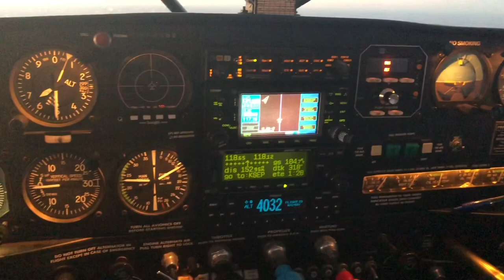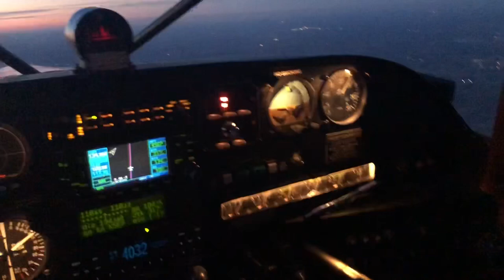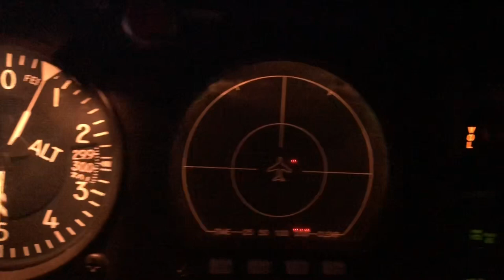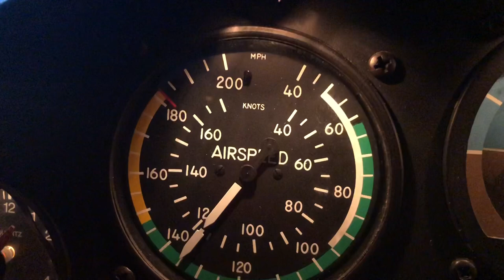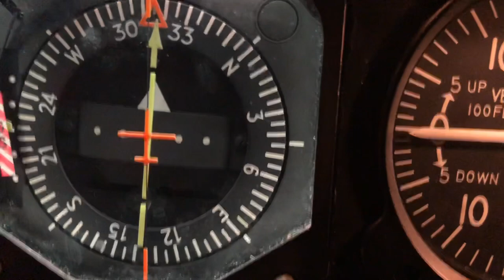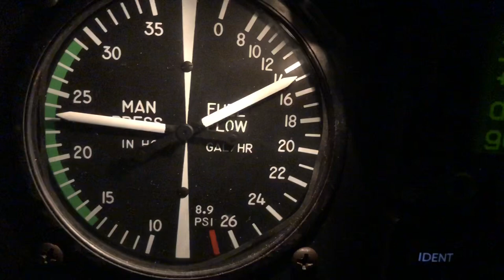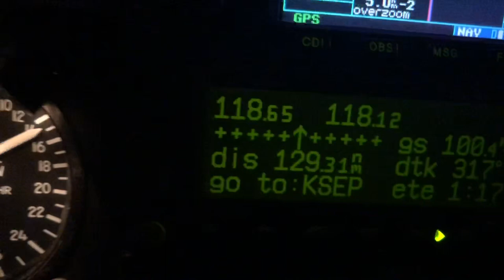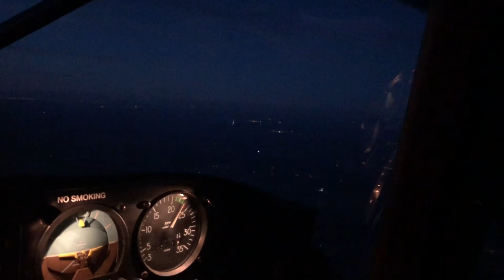12/22/18 KSGR-KSEP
Flying home from Sugarland Airport in Houston, Texas to Clark Field Regional Airport in Stephenville, Texas on the evening of December 22, 2018, in a Tricycle Maule MT-7-235.